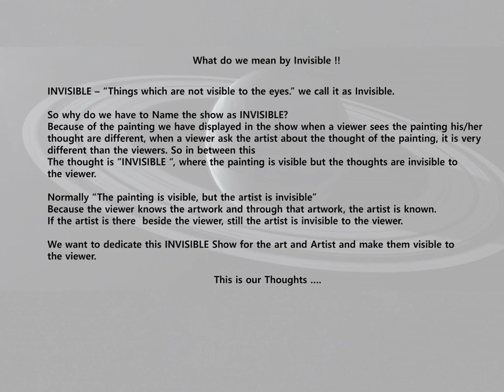INVISIBLE a group show, RAHUL DATTA @ JS Art Gallery by Suraj Laheru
RAHUL DATTA my artwork are being Displayed in INVISIBLE a group show. Organized by JS ART GALLERY. The exhibition will be visible On 7th of July 2021.Art is part of life. please visit this

With regard
suraj laheru
Director of JS Art Gallery